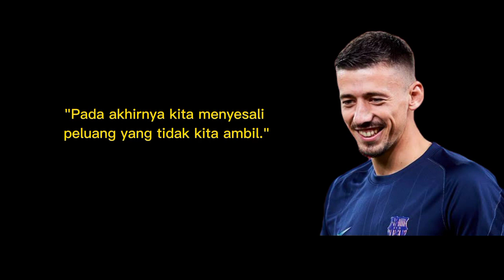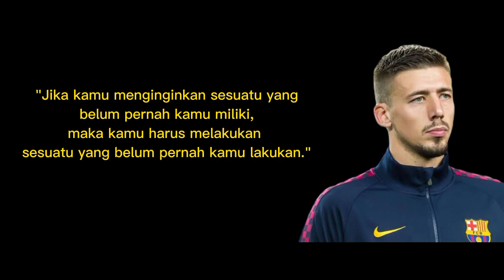PROFIL DAN MOTIVASI " Clément Nicolas Laurent Lenglet - PEMAIN SEPAK BOLA -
Seputaran Profil dan Motivasi Menyajikan Informasi Pribadi Dan Motivasi Para Tokoh Terkenal Dunia...

Informasi pribadi

Nama lengkap : Clément Nicolas Laurent Lenglet
Tanggal lahir : 17 Juni 1995 (umur 27)
Tempat Lahir : Beauvais, Prancis
Tinggi : 1,86 m (6 kaki 1 inci)
Posisi : Bek tengah

informasi klub

Tim saat ini : Tottenham Hotspur (pinjaman dari Barcelona)
Nomor : 34